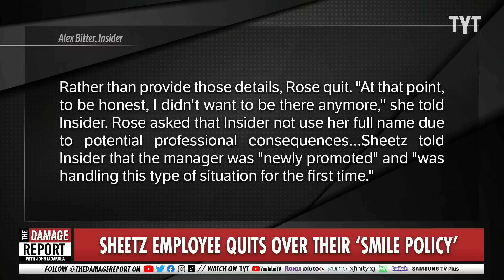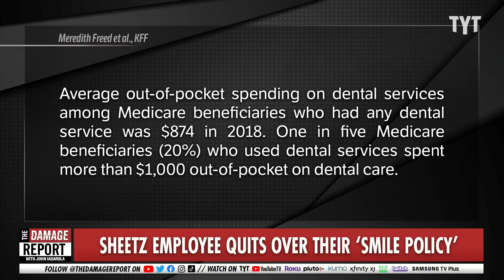Sheetz UNDER FIRE After Unbelievable 'Smile Policy' Exposed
A Sheetz convenience store employee sparks outrage by sharing the insane policy to require all employees to have perfect smiles with expensive dental procedures. John Iadarola and Maz Jobrani break it down on The Damage Report.

Ex-Sheetz worker said she quit her job over the chain's 'smile policy' that bans 'obvious missing, broken or badly discolored teeth'

"At the start of 2023, Rose found herself in a discussion with a manager at a Sheetz store in Ohio where she worked. The topic: her teeth.

Rose said she had lost several of her teeth years earlier as a result of domestic abuse by an ex-spouse. Now, she was asking for time off to have dental work done to construct a new denture.

But Rose wasn't just getting the work done for her own sake, she said. A Sheetz company policy forbids employees from working with "obvious missing, broken, or badly discolored teeth" unrelated to a disability and gives them 90 days to fix the issue. Rose said the manager asked her for a detailed timeline showing when the procedures would take place and how much they would cost."

230202__DR09SheetzSmilePolicy